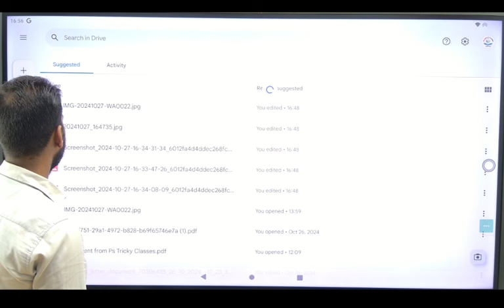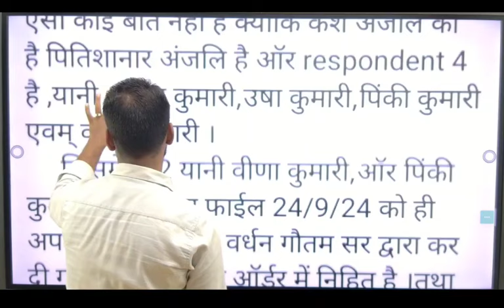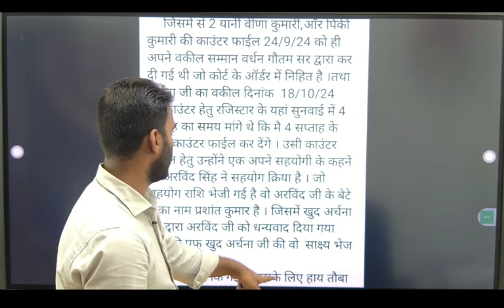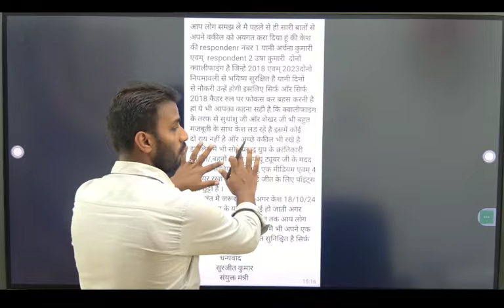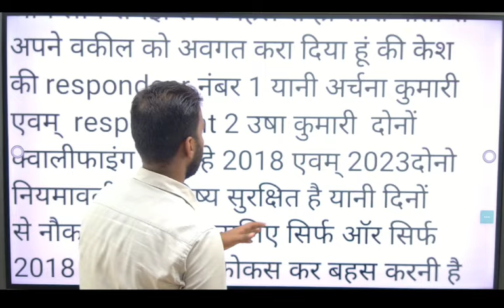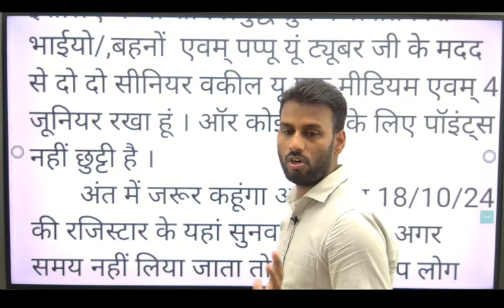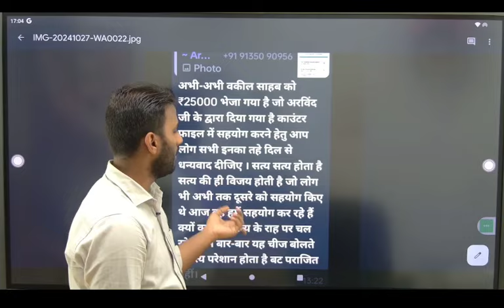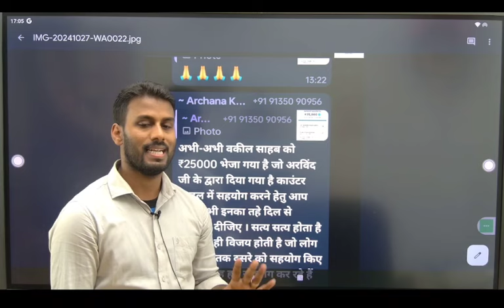BTSC ANM 10709 सुप्रीम कोर्ट केस अपडेट जो लोग सुबह से झूठ बोल रहे थे। सभी का झूठ फिर से पकड़ा गया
प्रबुद्ध ग्रुप के द्वारा अर्चना कुमारी को काउंटर फाइल करने के लिए 30 हजार रुपए दिया गया जानिए जल्दी से
BTSC ANM CASE UPDATE सभी respondent जब तक काउंटर फाइल नहीं करेगी तब तक केस की फाइनल सुनवाई नहीं होगी
BTSC ANM 10709 NEWS UPDATE l क्वालीफाई ANM की मांग बिहार सरकार & सुप्रीम कोर्ट कभी नहीं पूरी करेंगी
क्वालीफाई ANM बिहार सरकार और अर्चना कुमारी ने सुप्रीम कोर्ट मे किया काउंटर फाइल जानिए क्या है सच्चाई
BTSC ANM सुप्रीम कोर्ट हम लोग के काउंटर फाइल को एक कॉपी क्वालीफाई ANM को एक कॉपी बिहार सरकार को भेजी
सुप्रीम कोर्ट में BTSC ANM CASE की FINAL सुनवाई कब होगी अर्चना काउंटर फाइल नहीं करेंगी तो क्या होगा
32127 ANM बहनों के लिए खुशखबरी सुप्रीम कोर्ट में न्यू हियरिंग डेट मिल चुकी है जानिए अगली सुनवाई कब होगी जल्दी से
32127 ANM बहनों के लिए Good News आज सुप्रीम कोर्ट में सुनवाई होगी BTSC ANM 10709 में सुप्रीम कोर्ट
2018 नियमावली खत्म हो जाएगा 13 को और 2023 के नियमावली BTSC ANM 10709 वैकेंसी क्लियर होगी जल्दी जानिए

BTSC_ANM RESULT
btsc_anm result